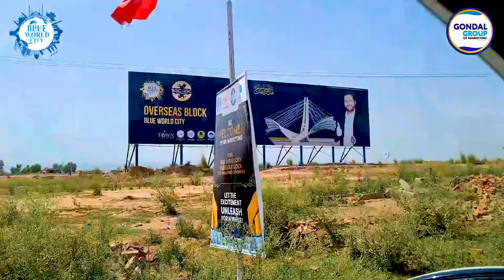Blue World City || Overseas Block Latest Site Visit || Balloting Event Updates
In This video we will share Information About Blue World City Islamabad || Overseas Block Development || Latest Site Visit By Ch Saad Nazir

For Details & Booking:  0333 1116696

Islamabad Property
Development Progress
Islamabad
Rawalpindi